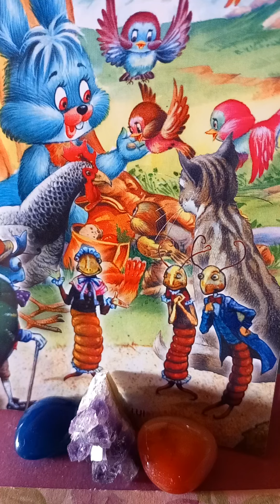Jean de La Fontaine-Negustorul,nobilul,ciobanul și fiul de rege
Fabulă